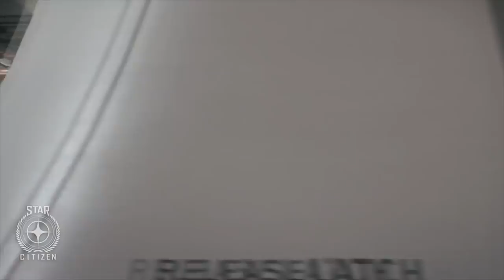Lore Star Citizen #5 - Le statut de Citoyen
Et si ont discutait de ce mot là : Citoyen. Le mot que tout les joueurs de Star Citizen sortent à toutes les sauces. Il vient d'où, pourquoi, comment ? C'est partis !

Infos utiles#